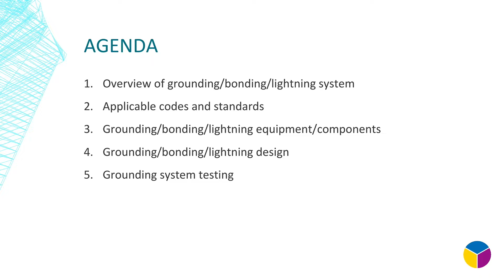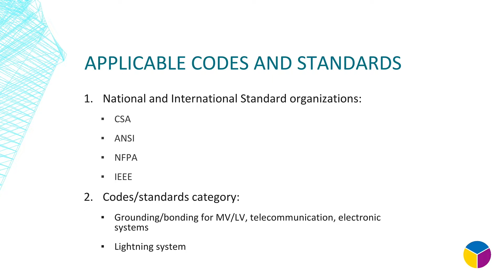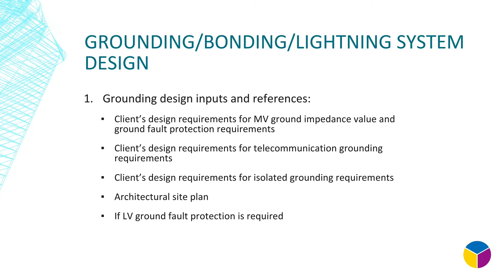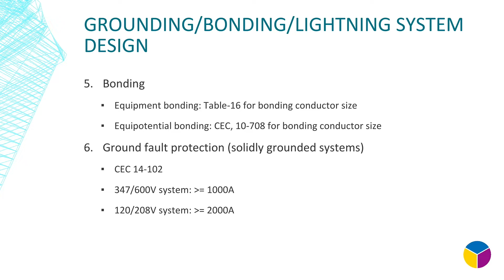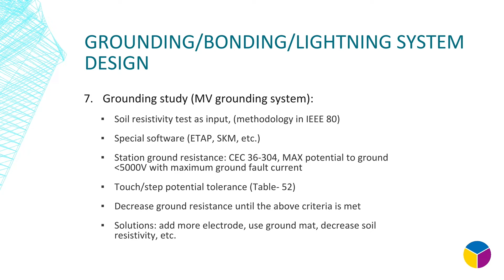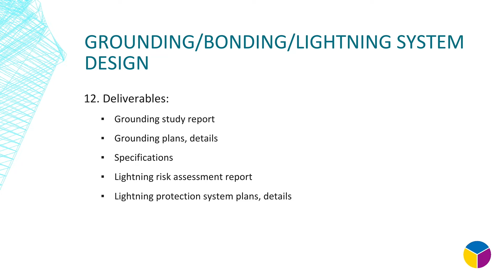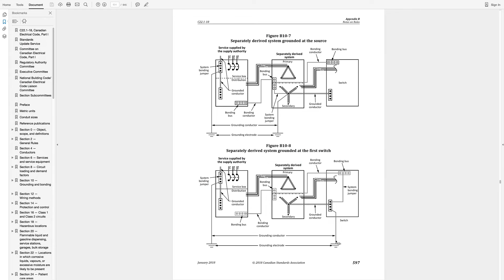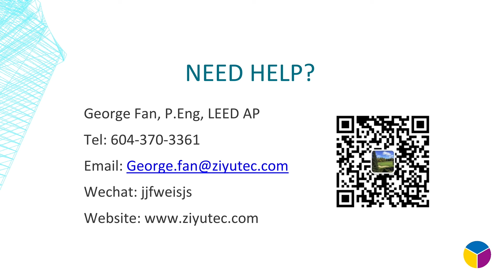电气设计入门指南（六）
接地和防雷系统设计

Introduction to Electrical Design (Part 6)
This training session focuses on grounding and lightning system design. It provides an overview
of the importance of grounding, bonding, and lightning systems, applicable codes and
standards, equipment and components, design considerations, and testing methods for
grounding systems.

Key Topics:
1. Overview of Grounding/Bonding/Lightning Systems
2. Applicable Codes and Standards
3. Grounding/Bonding/Lightning Equipment/Components
4. Grounding/Bonding/Lightning Design
5. Grounding System Testing

Instructor: George Fan, P.Eng, LEED AP (Principal at Ziyutec Inc.)

This session is perfect for those looking to deepen their understanding of grounding and
lightning system design in electrical engineering!